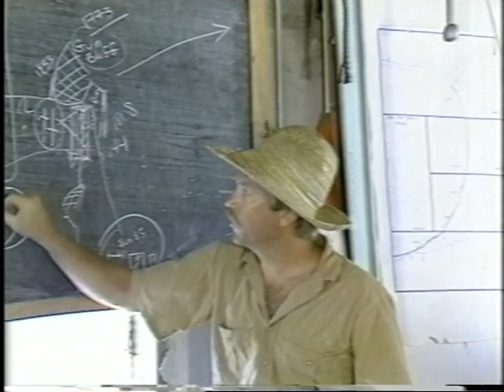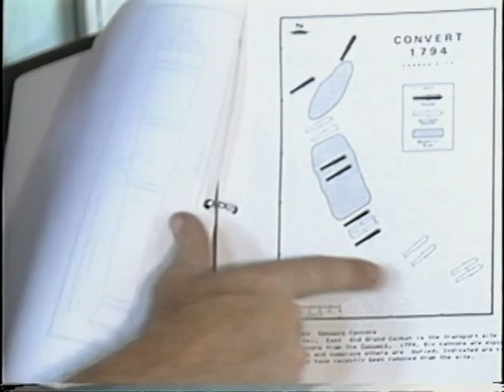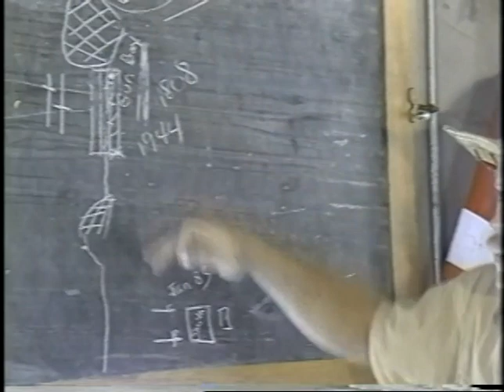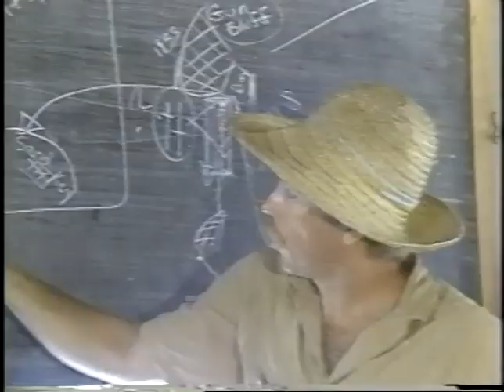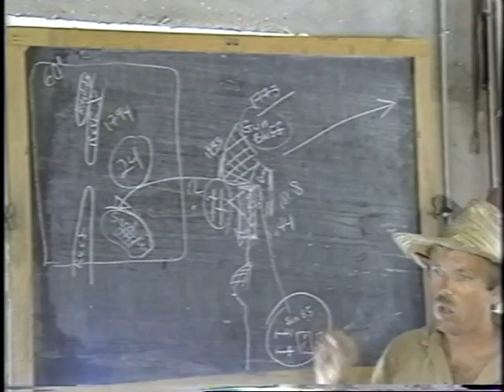The Cannons of Gun Bay: Oral and Maritime Histories in Grand Cayman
Charles Beeker serves as the Director for Indiana University’s Center for Underwater Science and Academic Diving Program. Beeker is a Registered Professional Archaeologist and PADI Master Instructor who has been teaching recreational and scientific diving classes for over 50 years. Professor Beeker served as a member of the Federal Archaeological Working Committee for the 1988 Abandoned Shipwreck Act and was appointed to the Marine Protected Areas Federal Advisory Committee in 2005. He has assisted in establishing underwater parks and preserves across the United States and Caribbean, using a model of multidisciplinary scientific investigations of the submerged cultural and biological resources. This footage comes from a 1985 field school Professor Beeker directed in East End and Gun Bay, Grand Cayman, as a part of a proposed combined underwater and terrestrial maritime heritage park on the island.